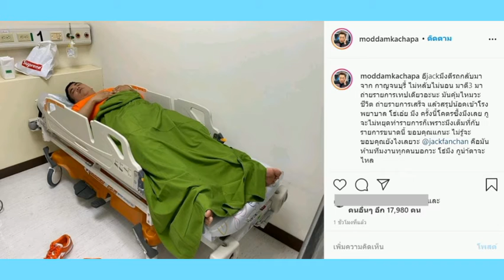มดดำ​ สุดซึ้ง​ แจ๊ค แฟนฉัน​ ทุ่มสุดตัวเพื่องาน​ ไม่หลับไม่นอน​ สุดท้ายน็อกต้องแอดมิต​